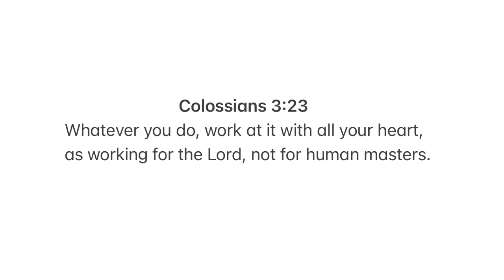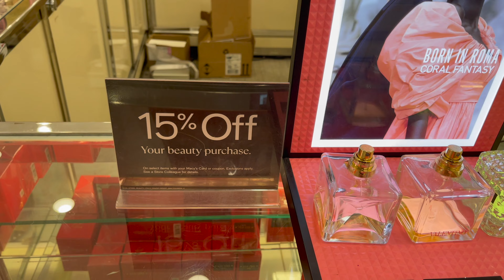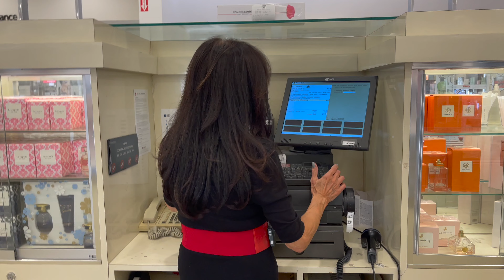DRIVING ALONE FOR THE FIRST TIME + GETTING MY DRIVER'S LICENSE + DRIVING TEST EXPERIENCE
Hey loves 🤍
welcome back to another video, today you will be driving  along with me for the first time, ENJOY 🤍🤎 love you😊